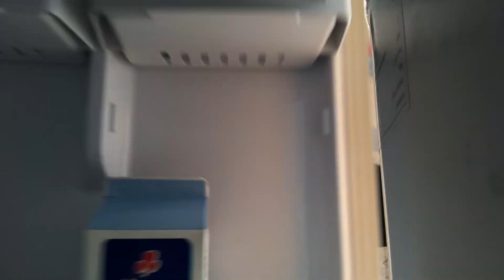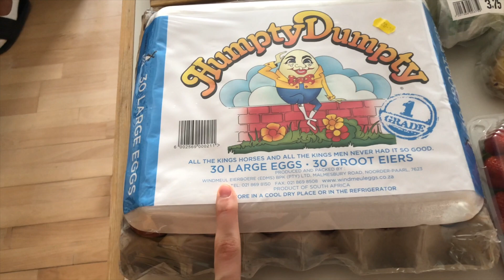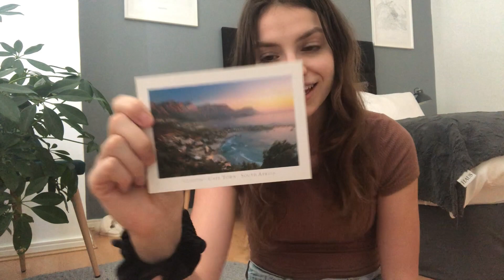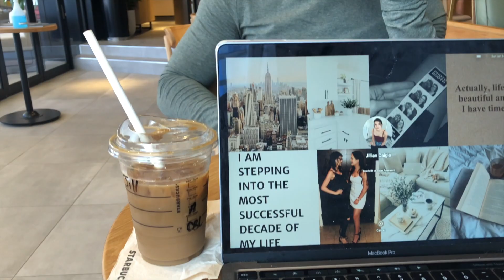WEEK IN MY LIFE LIVING IN CAPE TOWN: hiking, kombucha bar, Starbucks & daily walks around the city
Welcome back to another Cape Town vlog! This was my first week in Cape Town so I feel like it is a bit all over the place but in this vlog we hiked Pipe Track so I was able to show you the beautiful sights of Table Mountain and Camp's Bay, we found the cutest little kombucha, we went to Starbucks multiple times this week lol and we went on daily walks around the city. I also did a tiny bit of shopping at V&A Waterfront but not enough so I will definitely be going back. I hope you guys enjoyed this video and are looking forward to more vlogs!

If you are new:
My name is Jillian (you can call me Jill) and I am 20 years old. I make videos about lifestyle, travel, vlogs, work and I am recently getting into health and fitness. I also just dropped out of college and am on the road to accomplishing my goals! This is very new and exciting. I hope you decide to stick around for more! I will have my other social media linked if you want to check those out as well to keep up more in my everyday life!